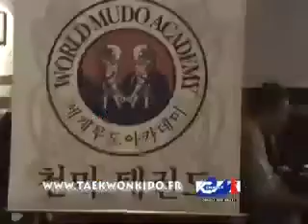Cenacle Coree-Mudo oct-nov_2008_part 2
Le Cénacle Rémi Mollet en corée en octobre/novembre 2008 pour une compétition Mudo

2ème partie